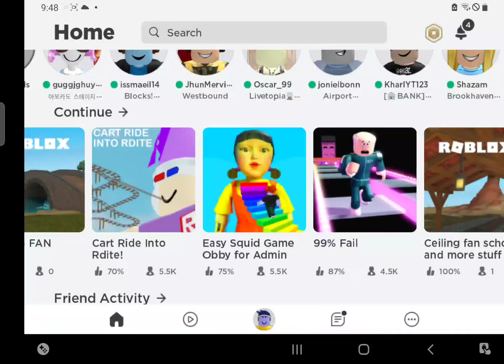roblox 99% people die in this squid game